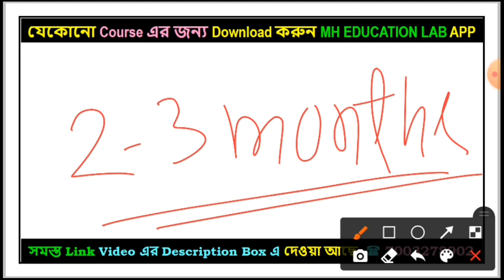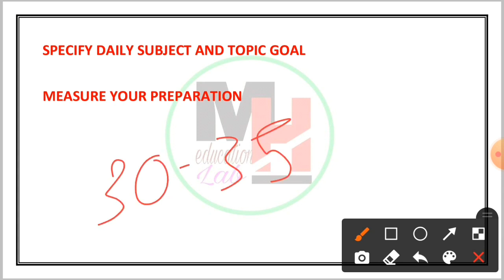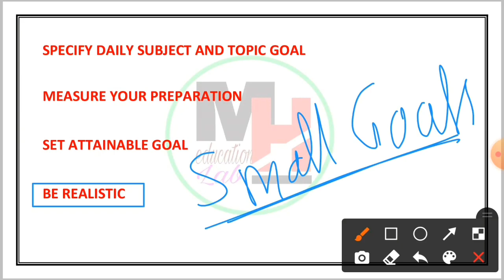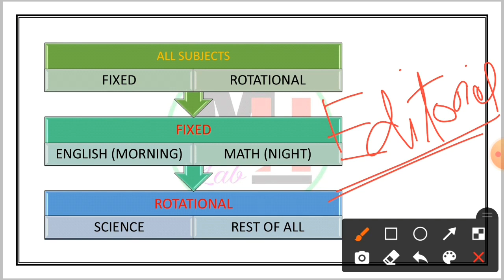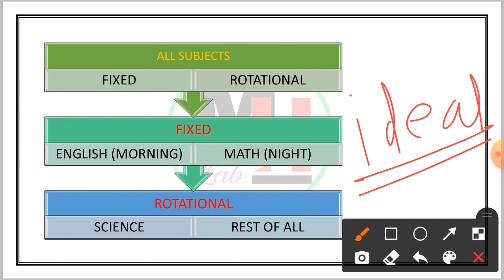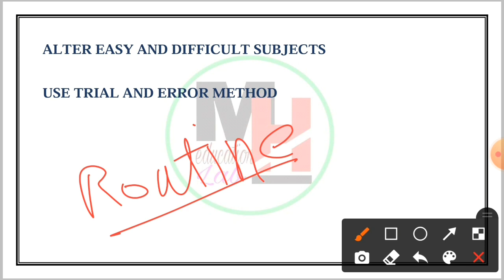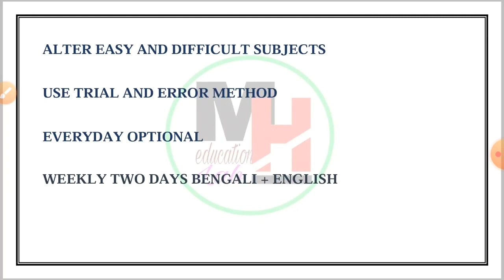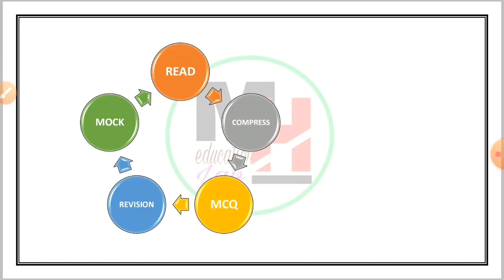SMART ROUTINE FOR WBCS (Prelims + Mains)